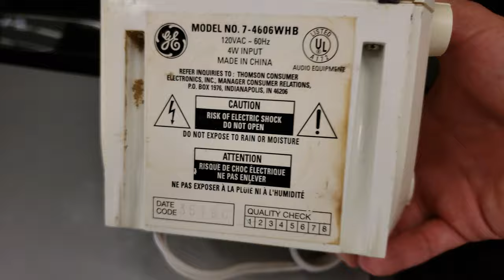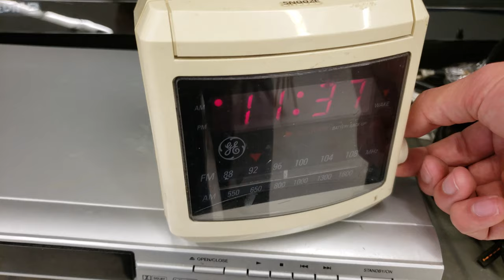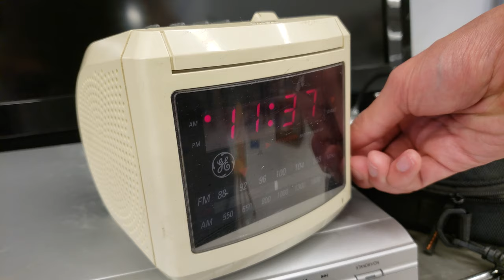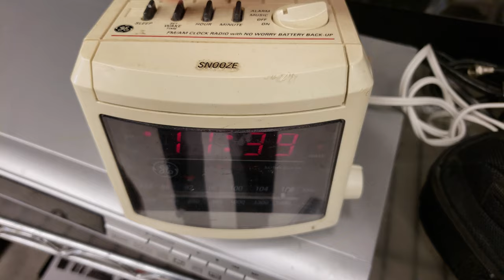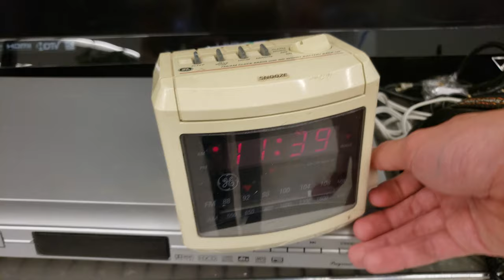GE 7-4606WHB AM/FM Clock Radio